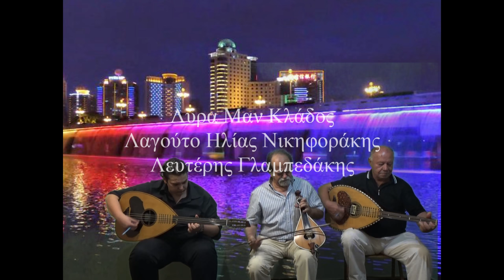Ταξιδευοντας με τη Λυρα στον Πλανήτη Μ.Κλάδος Η.Νικηφοράκης Λ.Γλαμπεδάκης